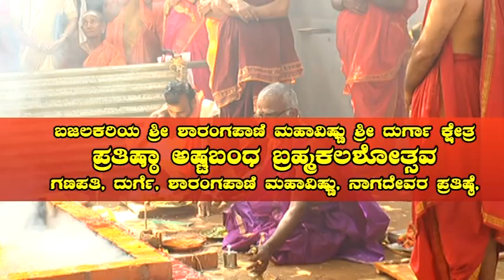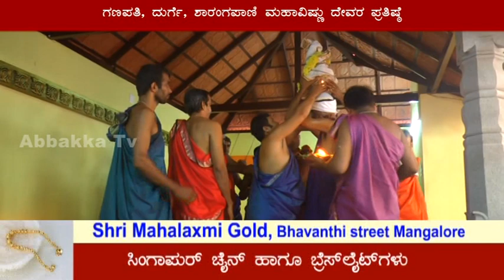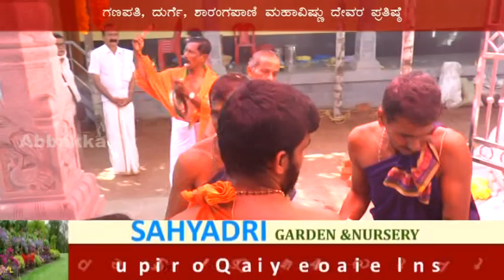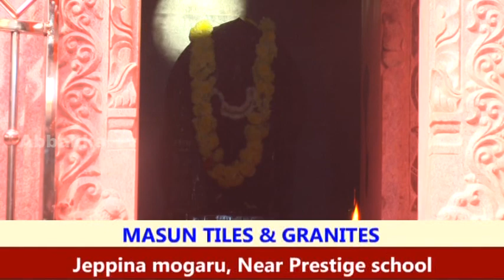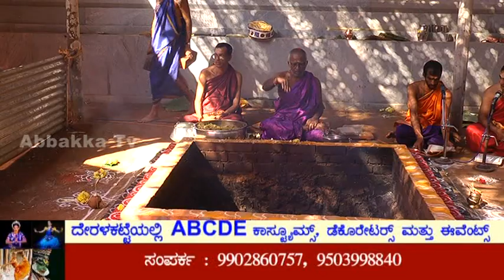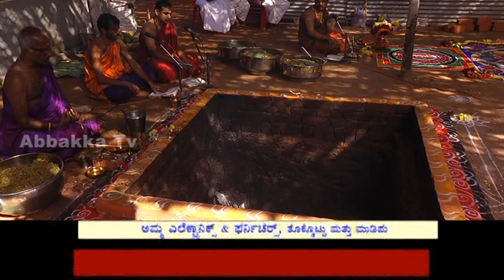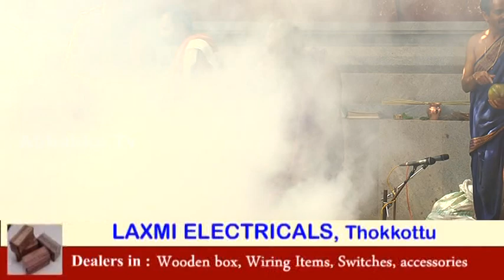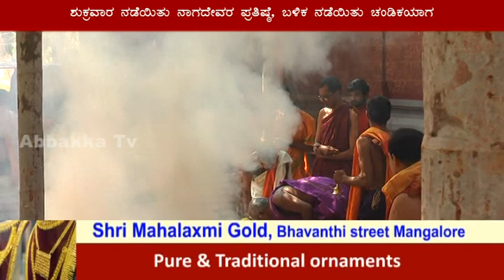Bajalakariya Sharangapani / ಗಣಪತಿ, ದುರ್ಗೆ, ಶಾರಂಗಪಾಣಿ ಮಹಾವಿಷ್ಣು, ನಾಗದೇವರ ಪ್ರತಿಷ್ಠೆ, ಚಂಡಿಕಯಾಗ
ಬಜಲಕರಿಯ ಶ್ರೀ ಶಾರಂಗಪಾಣಿ ಮಹಾವಿಷ್ಣು ಶ್ರೀ ದುರ್ಗಾ ಕ್ಷೇತ್ರ- ಪ್ರತಿಷ್ಠಾ ಅಷ್ಟಬಂಧ ಬ್ರಹ್ಮಕಲಶೋತ್ಸವ
ಗಣಪತಿ, ದುರ್ಗೆ, ಶಾರಂಗಪಾಣಿ ಮಹಾವಿಷ್ಣು ದೇವರ ಪ್ರತಿಷ್ಠೆ
ಶುಕ್ರವಾರ ನಡೆಯಿತು ನಾಗದೇವರ ಪ್ರತಿಷ್ಠೆ, ಬಳಿಕ ನಡೆಯಿತು ಚಂಡಿಕಯಾಗ